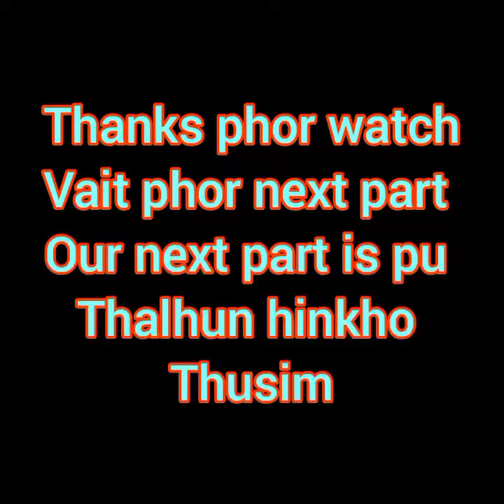pu elmun hinkho thusim ahi ana ngei u hite